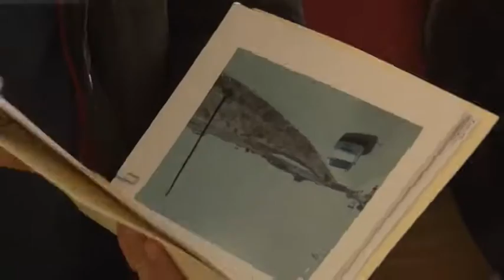Inaugurado el nuevo centro de día de mayores de Almodóvar del Río